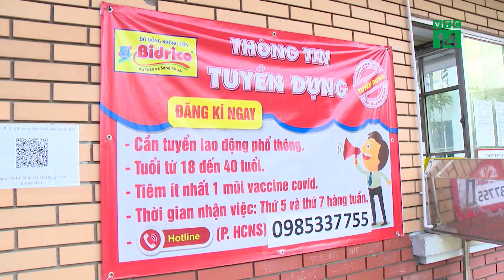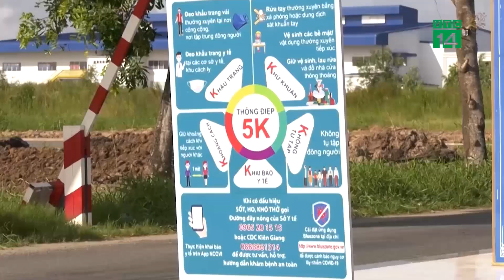Doanh nghiệp chờ người lao động | VTC14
VTC14 | DOANH NGHIỆP CHỜ NGƯỜI LAO ĐỘNG
Tại các tỉnh phía Nam, thống kê đến giữa tháng 8 năm nay, có khoảng 2,5 triệu lao động phải ngừng việc, chiếm 70% số lao động phải ngừng việc trong cả nước. Trong khi, hơn 1 tháng qua, do tâm lý lo sợ lây nhiễm cùng với đời sống khó khăn, do không có việc làm và thu nhập, hàng triệu người lao động tiếp tục đã rời các trung tâm công nghiệp lớn như: TP HCM, Bình Dương, Đồng Nai... trở về quê.  Sau khi nhiều tỉnh, thành phía Nam nới lỏng giãn cách, các doanh nghiệp đã hoạt động trở lại và đối diện với bài toán thiếu hụt lao động trầm trọng. Đây là bài toán khó cho doanh nghiệp khi bước vào giai đoạn phục hồi sản xuất.